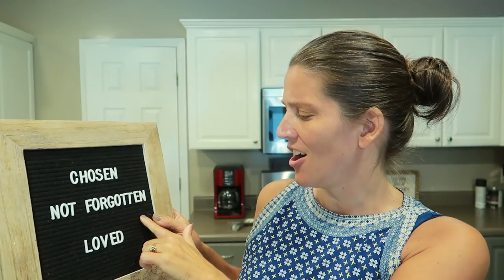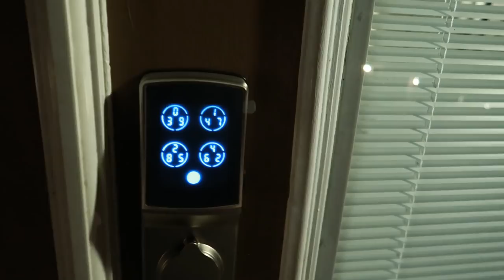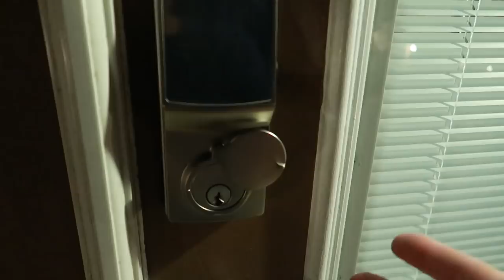Large Family WEEKEND...food..projects...and RELAX!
Artist: FREDJI
Song: Happy Life